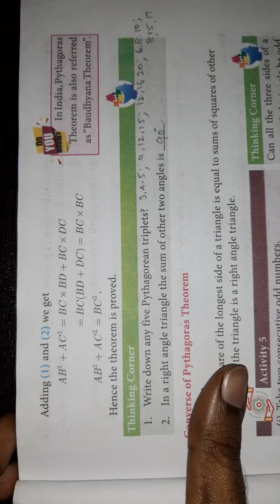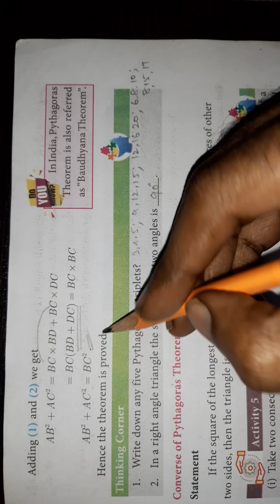10th maths/Theorem 5: Pythagoras Theorem/Chapter-4 Geometry